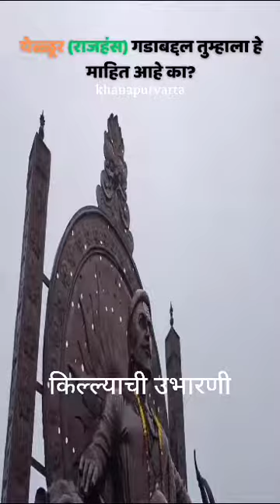Rajhansgad fort history chatrapatishivajimaharaj childhood friends